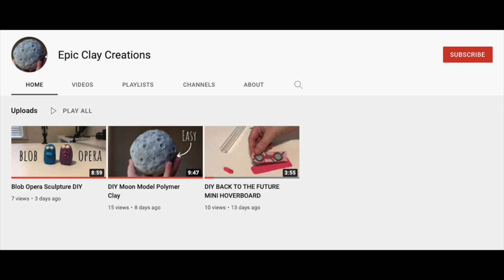A TRULY UNIQUE MODULAR HOME! 3 Bed 3 Bath Koinonia Home Tour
Below is a link to the website for more details.